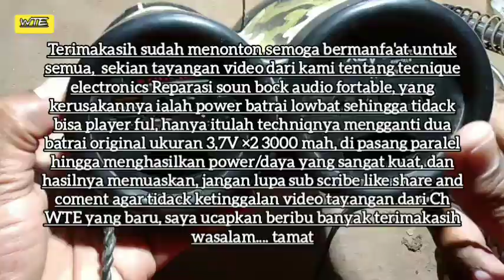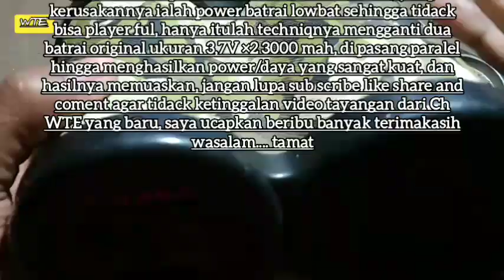Jangan di buang, sound boks low bat, ganti batrai baru kembali normal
Ini adalah tutorial cara mereparasi sound boks low bat,(batrai lemah) power low, disebabkan karana faktor usia batrai sudah cukup usia sehingga batrai lemah bisa pula putus sel nya, (soak) short, perlu kita ketahu techniqnya cara mengganti batrai agar tidak menyebabkan salah patal dalam sistem bekerja, pahami dulu teliti lebih jelas batrai bekasnya ber kapasitas ukurannya jika tertera batrai ukuran 3,7Volt 3000 MAH maka gantilah ukuran yang sama nilai ukuran voltasenya, jika di ganti ber ukuran misalnya 4,2Volt 3000 MAH maka nilai voltase meningkat sering terjadi komponen ic pada sound boks mengalami korsleting bahkan kebakar hingga pecah,karena kelebihan arus listrik dari batrai, dengan itu pula gunakanlah batrai iriginal asli agar hasilnya maximal dan tahan lama, hasil bisa memuaskan.